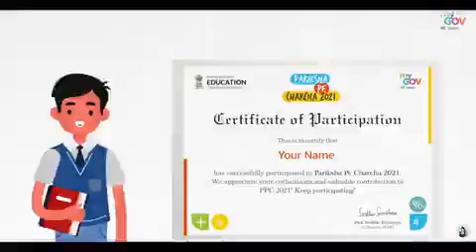It's time to change our outlook towards the exam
Stress of Exame